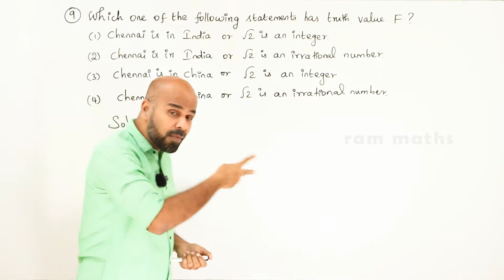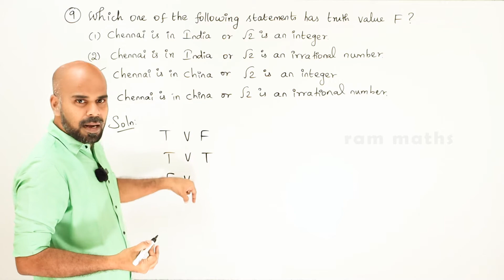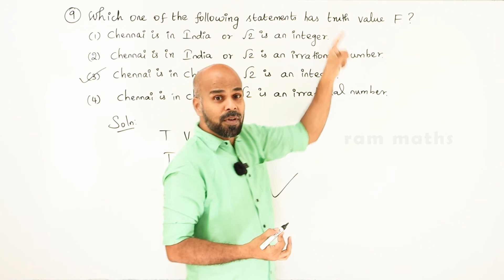12th | EX. 12.3 | Q.No.9 | DISCRETE MATHEMATICS | CHAPTER 12 | STATE BOARD | RAM MATHS